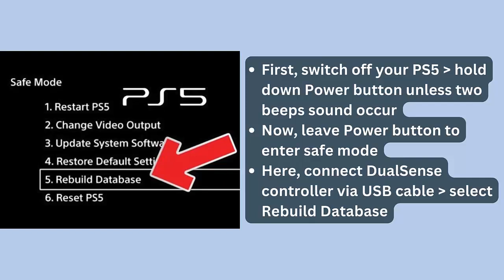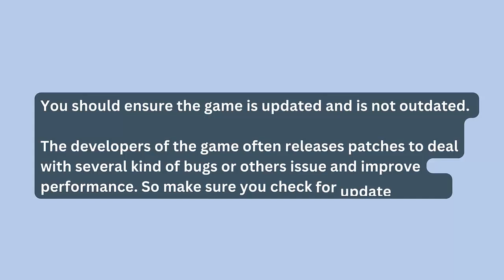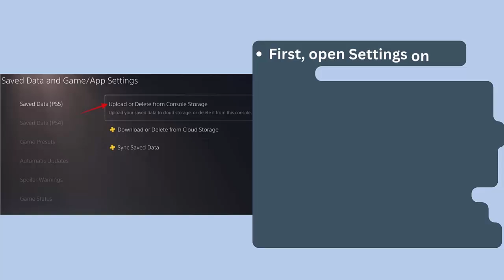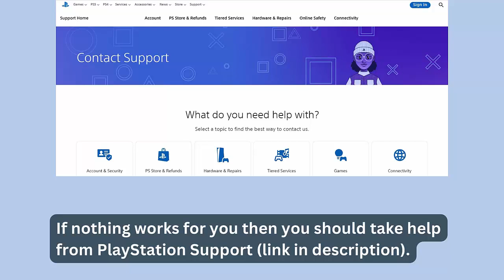How To Fix Disney Epic Mickey: Rebrushed Stuck on Loading Screen/Not Loading Error On PS5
In this video tutorial, learn How To Fix Disney Epic Mickey: Rebrushed Stuck on Loading Screen/Not Loading Error On PS5

Social Media-